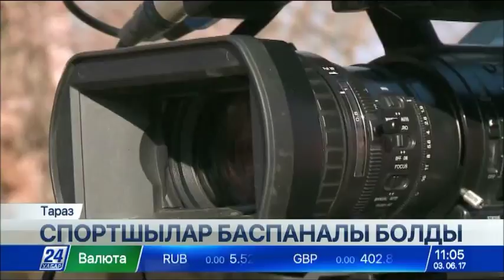Тараздық қос спортшыға пәтер кілті табысталды